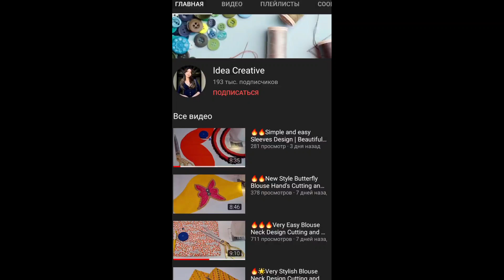✅Only One Seam Rectangle Dresses 🔥 Sewing Dresses This Way Is Easy And Fast 💖Only 10 Minute